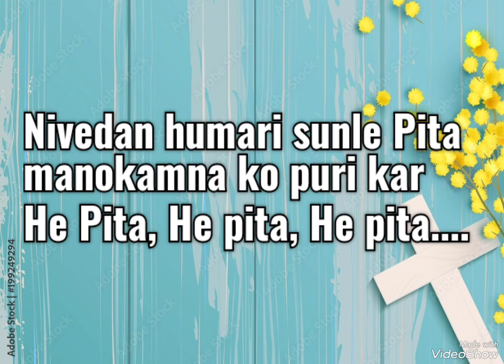Nivedan humari sunle PITA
Response for prayer of the faithful